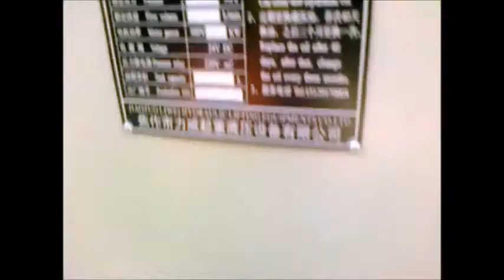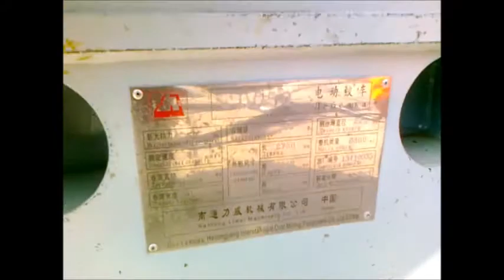Строительство Метро Бутырская вестибюль № 1 Дата 13 05 2014